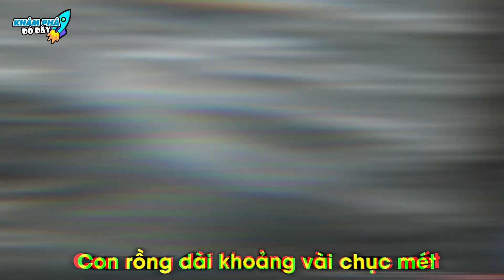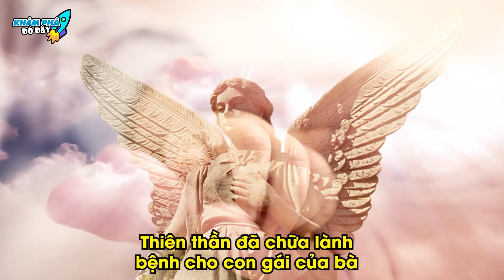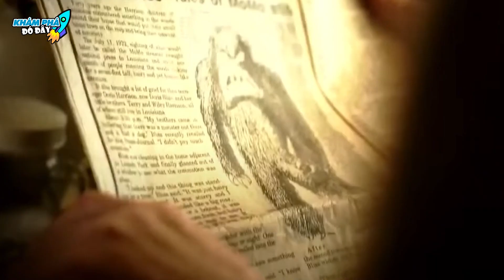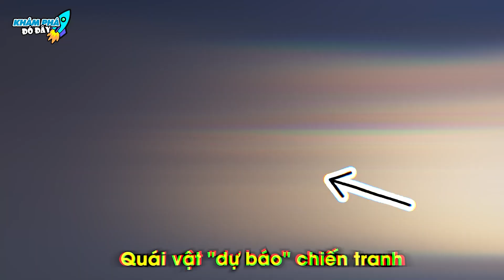✈️ 6 Sinh Vật Thần Thoại Huyền Bí Và Bí Ẩn Được Camera Vô Tình Quay Lại Gây Ám Ảnh | Khám Phá Đó Đây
Chào mừng các bạn đã đến với kênh Khám Phá Đó Đây trong video:✈️ 6 Sinh Vật Thần Thoại Huyền Bí Và Bí Ẩn Được Camera Vô Tình Quay Lại Gây Ám Ảnh | Khám Phá Đó Đây

Mời anh em vô đây xem nhiều video hay lắm luôn:
2- DÀNH CHO ANH EM YÊU THÍCH NHỮNG THỨ BÍ ẨN KHẮP THẾ GIỚI
4 - DÀNH CHO ANH EM YÊU THÍCH THẾ GIỚI ĐỘNG VẬT